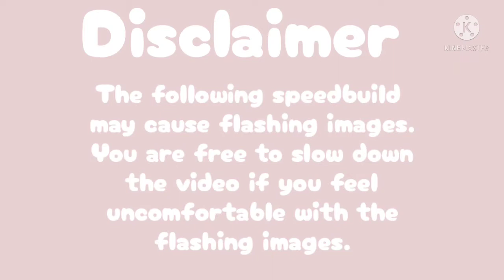Liyue Mansion Courtyard for your Serenitea Pot | + clipping and floating glitch tutorial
୨ 🌸 ୧ ┈┈ ʚ description ɞ ┈┈ ୨ 🌸 ୧

Hello and welcome/welcome back to another serenitea pot video! Today I have built a courtyard for the Liyue Mansion in the teapot! Hope you like it!

୨ 🌸 ୧ ┈┈ ʚ build info ɞ ┈┈ ୨ 🌸 ୧

・4100 adeptal energy
・built on Evermist Isle / Floating Abode

୨ 🌸 ୧ ┈┈ ʚ additional info ɞ ┈┈ ୨ 🌸 ୧

୨ 🌸 ୧ ┈┈ ʚ timestamps ɞ ┈┈ ୨ 🌸 ୧

0:00 intro
0:42 clipping/floating glitch tutorial
3:39 speedbuild (minor flicker warning!)
18:49 tour